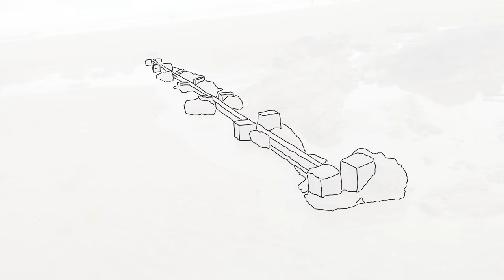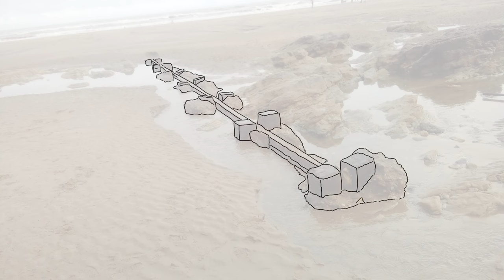North Bay Old Groyne Exposed By Rough Seas Scarborough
The recent  windy weather, and rough seas, have moved a lot of the sand around on the North Bay. Nothing unusual about that – it happens now and then. Sometimes though we see things that have long since been hidden under the sand, old ship wrecks for example. On the North Bay we sometimes saw the old posts that supported the old pier. That doesn`t happen anymore because the posts were removed when the rock armour was installed along the marine drive.
On New Year’s Eve Mary and I had a wander along the beach in the morning. We came across the remains of an old groyne – I have never see that before.
An awful lot of sand had been washed away exposing the remains of the groyne`s.
Anyway – that has prompted me to look back at the old photos. This sequence shows you where those groyne`s were. It looks to me that these breakwaters were not in place until after the marine drive was built. The very early photos show no sign of the groyne`s and by the 1930s they had disappeared. The time period when these were on show and in use would be 1910 – 1925.